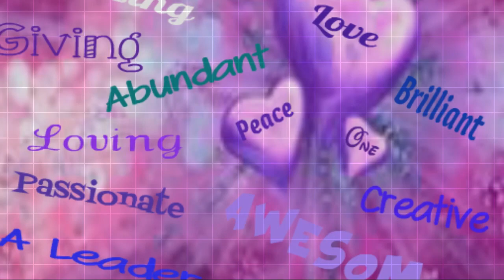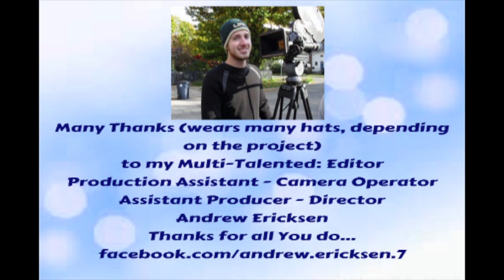Emerging Visionaries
Today on Conscious Co-Creations Straight talk about the Mind, Body, Business, & Spirit, Carly Alyssa Thorne and Mark Porteous talk about "What is an emerging visionary leader before they emerge?" and more...

Mark Porteous is the author of Maximizing Your Human Experience; A Personal Travel Guide for Your Journey of Life. In his book, Mark shares powerful tools to navigate your path toward self actualization and his personal understanding of manifestation to create the joyous life you truly desire. Fueled by his vision of humanity's return to a state of oneness, a world where we all recognize our connection to each other and all that surrounds us, Mark is on a mission to accelerate the shift in social consciousness from "fear and separation" to "love and unity."

Mark practices a two prong approach to achieve his mission, personal development and service to others. To help others employ his approach, he offers two training programs, Max Your Life personal empowerment training and the Transformers Mastermind for Visionary Leadership. Through his Transformers Mastermind for Visionary Leadership Training, Mark helps heart-based entrepreneurs share their gifts with a larger audience and create personal prosperity by designing a strategic success plan for monetizing their unique combination of experience, knowledge and passion. Mark recently hosted the Personal Transformation Summit where twenty of today's leading luminaries and twenty emerging visionary leaders collaborated to share tools and information for global change through personal development.

After living in Central Florida for 23 years, Mark now lives in Ohio with his wife Renee and their twins Alexender and Eden. Mark and Renee work as a team operating their company, Max Your Life, LLC to empower visionaries to share their gifts with the world.

To Your Success, Carly Alyssa Thorne